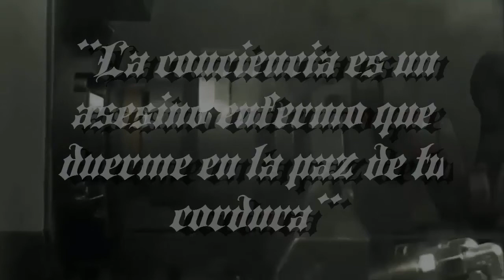ATMOSPHERA - ATMR - GENERATHOR - GOTHIC WORLDWIDE (OFFICIAL D.I.Y. VERSION GWW)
ATMOSPHERA - ATMR - GENERATHOR - GOTHIC WORLDWIDE

Industrial Psychedelic Metal